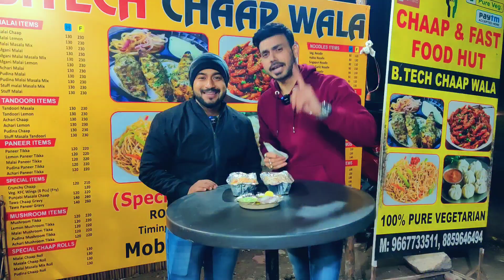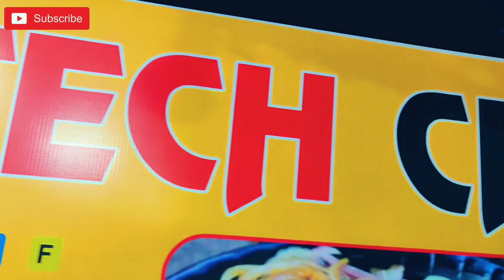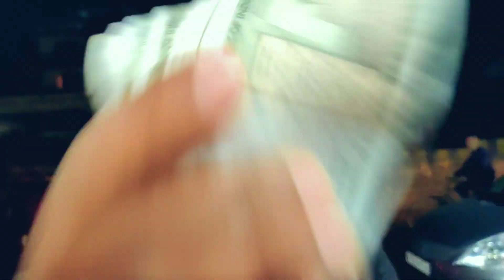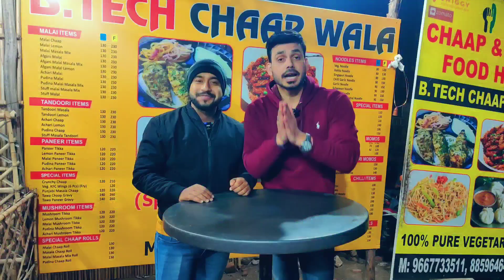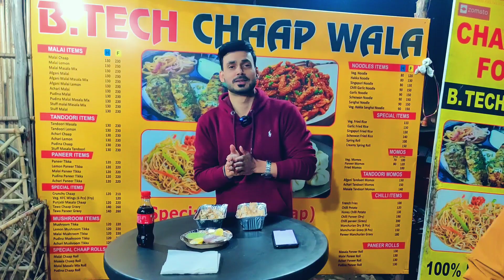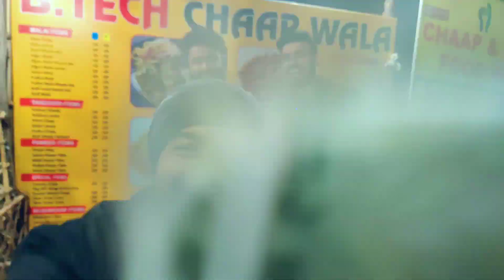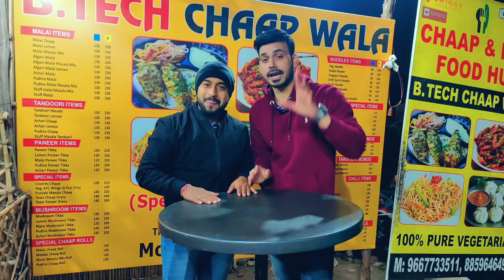WIN Rs 5100/- Cash | Finish 2 Plate Bahubali Chaap in 150 Seconds | Eat & Win | Street Food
Address : B.Tech Chaap Wala, Main Chowk, Sec 10A, Near Bikaner, Udyog Vihar Industrial Area Phase VI, Sector 37, Gurugram, Haryana 122001

Challenge Price - Rs 499 (2 Plate Chaap)

1. This challenge is for limited period, hurry up!
3. Please take challenge at your own risk neither restaurant nor our YouTube channel is responsible for anything.

Btech Chaap Wala
Chaap
Tandoori Chaap
Afghani Chaap
Stuffed Chaap
Malai Chaap
Best Chaap in Gurgaon
Best Chaap in Delhi NCR
Gurgaon Best Chaap